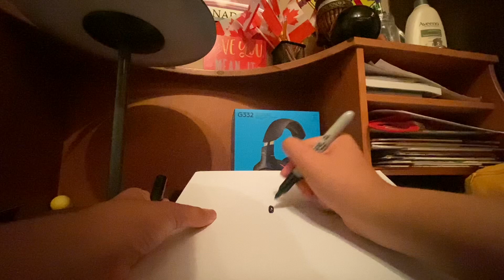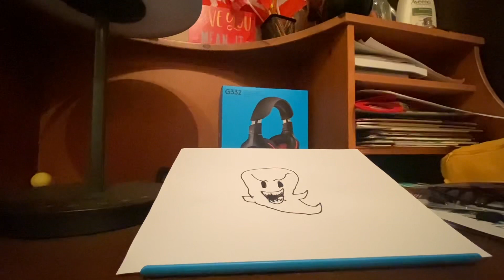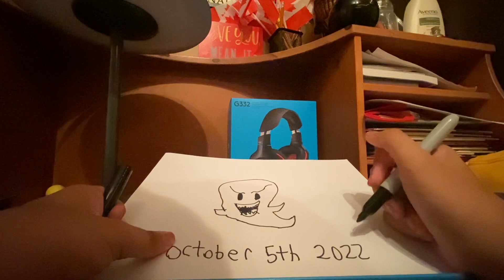Inktober 5th 2022